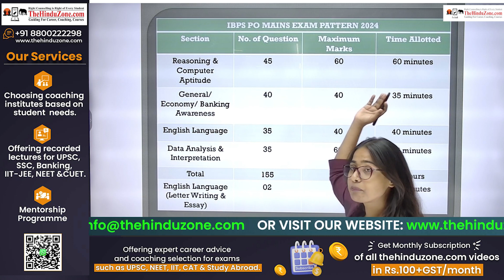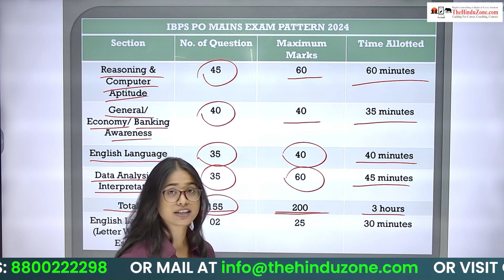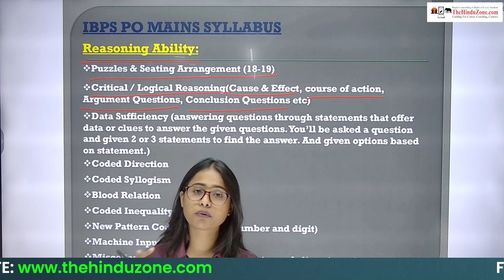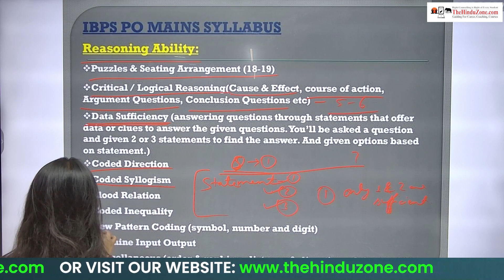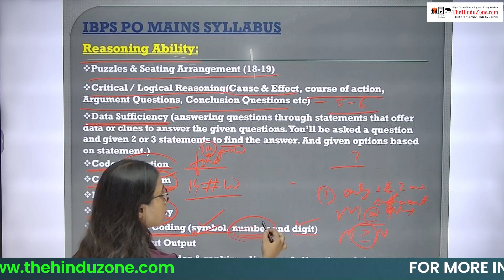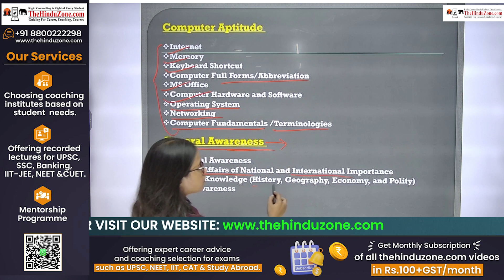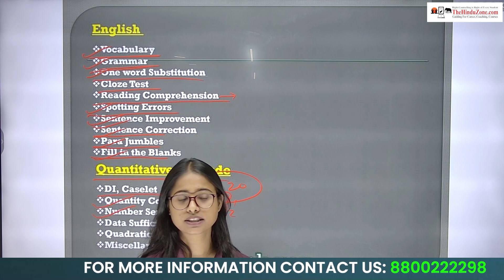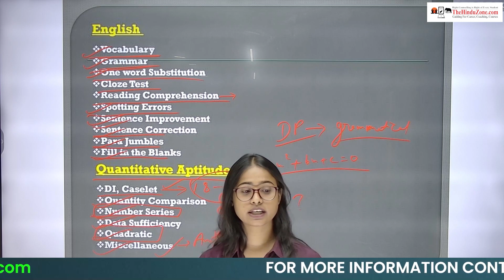Crack IBPS PO Mains 2024 with Section-wise Syllabus Explained!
Welcome to The Hindu Zone! In this video, we'll delve into the comprehensive syllabus of IBPS PO Mains Exams for 2024, breaking it down section by section. Whether you're a seasoned aspirant or just starting your preparation journey, this guide will provide valuable insights to help you ace the exam. From Quantitative Aptitude to Reasoning Ability, we'll cover it all, ensuring you're well-equipped to tackle every aspect of the exam confidently.